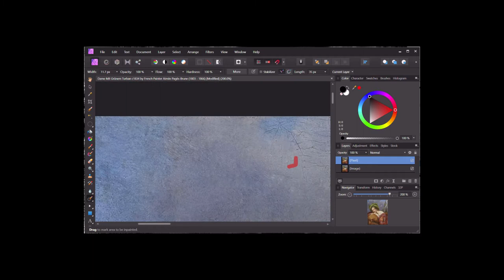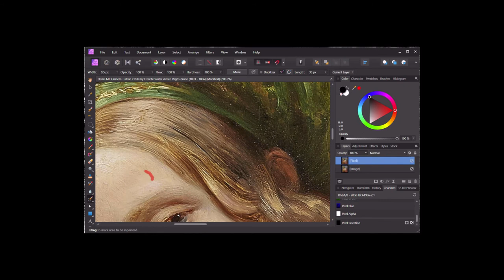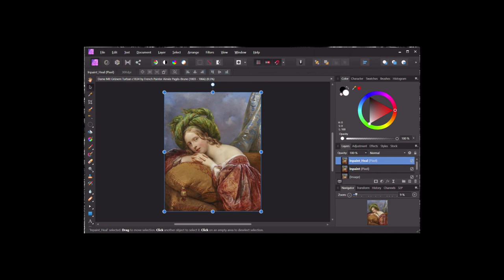Painting Restoration of Dame Mit Grünem Turban by Aimée Pagès-Brune | Digital Art Refurbishment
This is a digital painting restoration speed video showing the steps used to fix up the cracks, dropouts and color restoration of the artwork Dame Mit Grünem Turban or Lady With A Green Turban; created by French Painter Aimée Pagès-Brune (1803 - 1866) in 1834.

My Print On Demand Shops